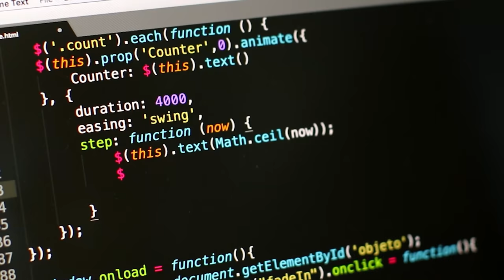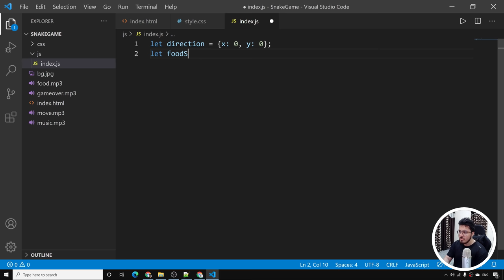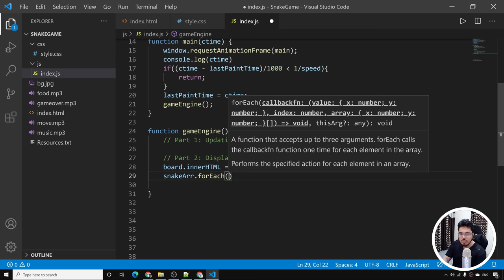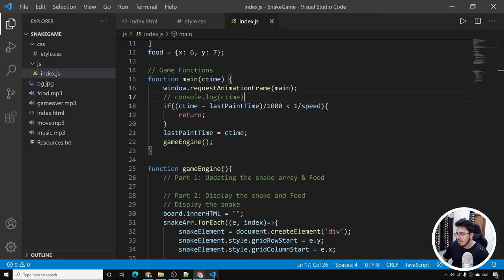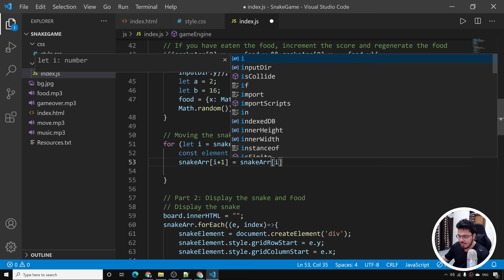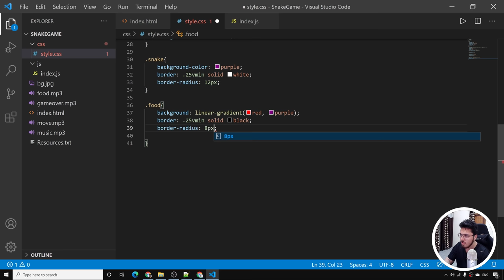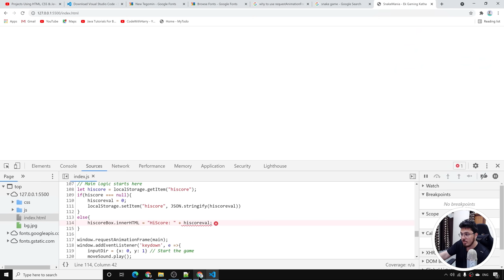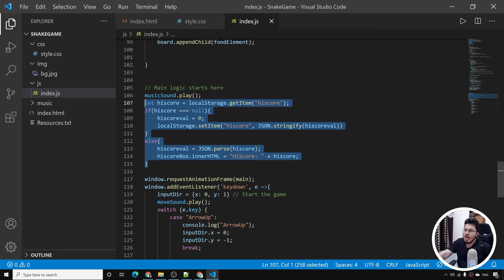Coding Snake Game In JavaScript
How to code the snake game in JavaScript: In this video, we will see how you can code the very famous slither aka snake game in javascript. Slither can be coded using a very basic logic which is presented throughout this video. You will learn all the essential bits and pieces of coding a game like "Snake" using pure HTML, CSS and JavaScript.